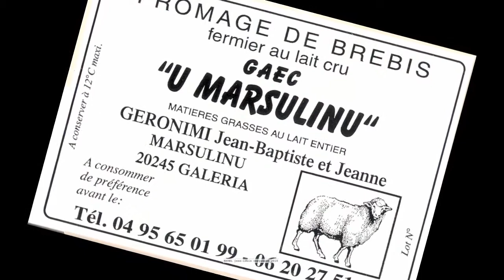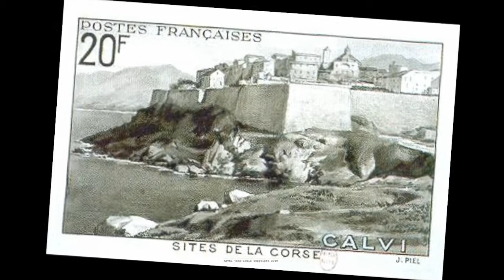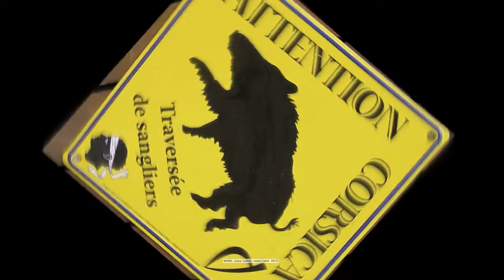CALVI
ville de CALVI avec IMUVRINI GIOIA GIRU 2010